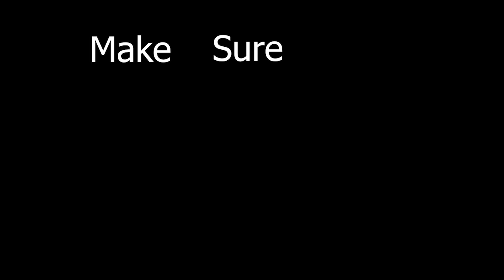Tubbo Wins $100,000 In MrBeast Treasure Hunt!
In a tense race to find MrBeast's prize, the members of the Dream SMP hunt for the treasure of $100,000. Just beating Jack Manifold and Ranboo, Tubbo manages to find the chests and gives away a $2000 Amazon gift card code live on stream! Make sure to join Tubbo's stream tomorrow (30/12/20) at 6:00PM GMT  for a chance to grab some gift card codes!